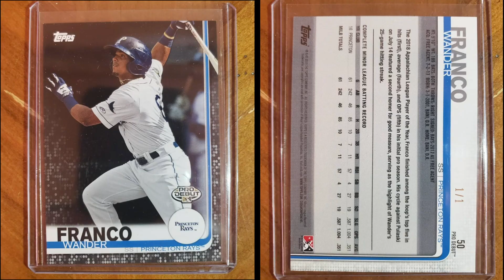New eBay Return Policy & The Story Behind My Wander Franco 1/1 Rookie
There is some big baseball card news happening currently. eBay is introducing a new return policy that will drastically protect sellers, Wander Franco has made his MLB debut, and I wanted to share a story from my hobby past regarding Wander Franco.

Wander Franco is the most hyped player to debut in Major League Baseball in a few years and he has some amazing Minor League statistics. In this video I break down how this will affect the baseball card hobby.